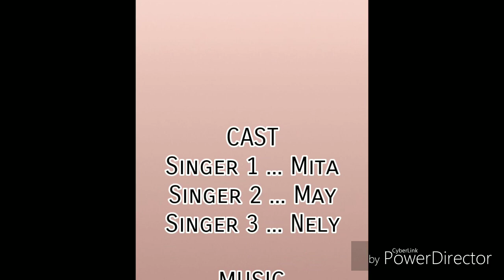Video Kreasi Barzanji / Dari Zaman Kegelapan Hingga Zaman Terang-Benderang